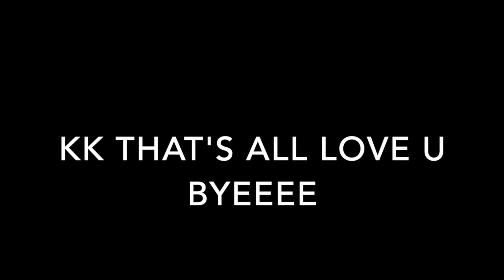lil Q&A situation :)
fun lil something,, xxx love u